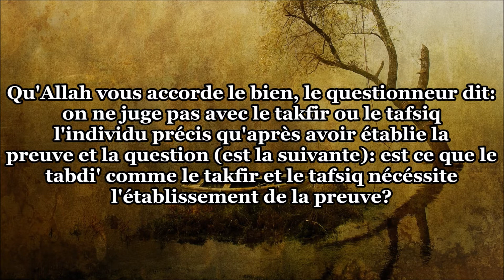L'établissement de la preuve- Cheikh Al Otheymin